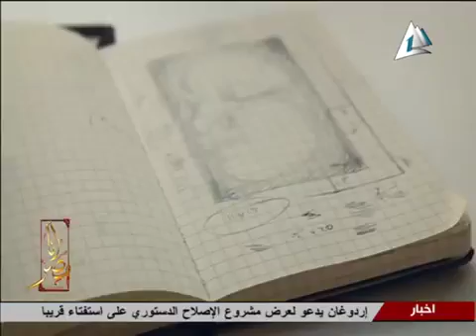ياسر جعيصة لـأنا مصر الفنانين في مجالهم أحسن من زويل